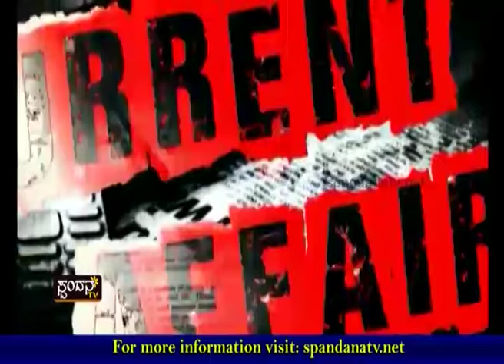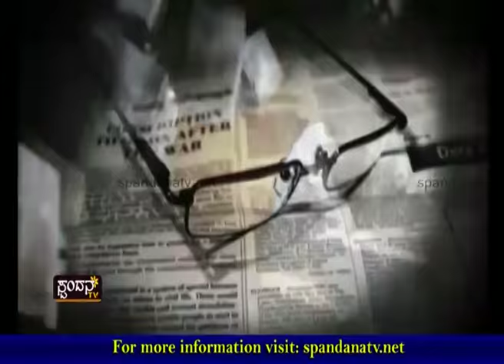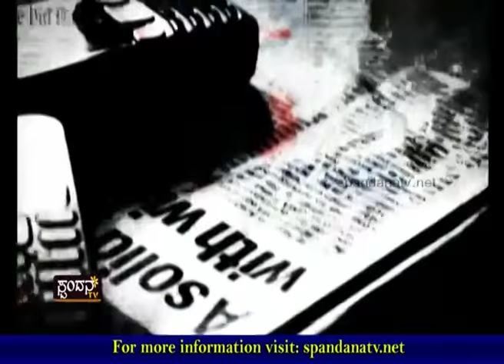Kappu Hana Bokkasakke